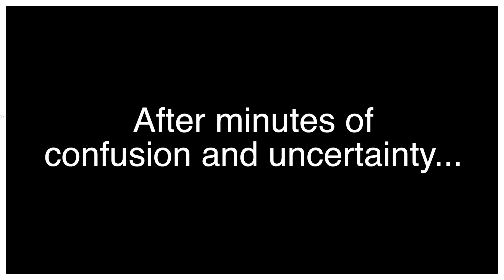EKA Mullet Man, Hero of the Harvest Festival - ep 3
EKA's Mullet Man gets some bad news.  EKA's Mullet Man gets some good news.